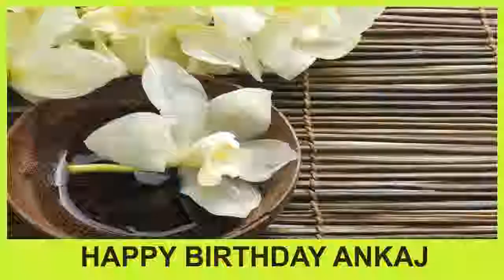Ankaj SPA - Happy Birthday